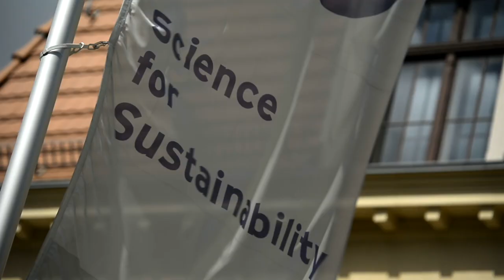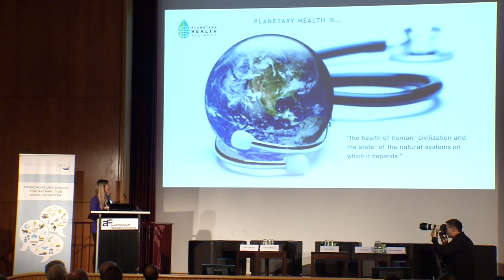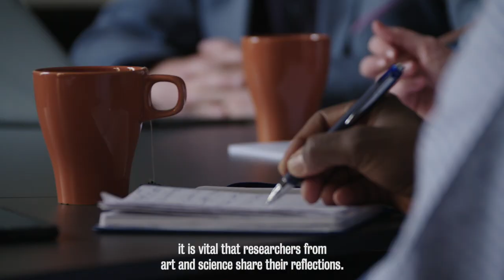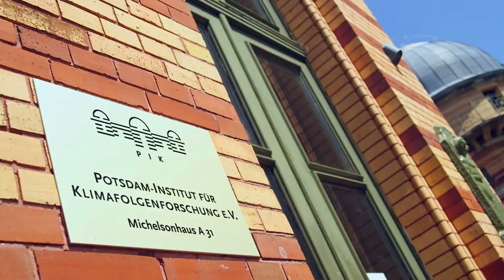The Fellow Programme of the IASS Potsdam (now RIFS Potsdam)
The Fellow Programme of the Research Institute for Sustainability (RIFS) is inspired by the idea to gather all sources of ingenuity and inspiration from academia, politics, business and civil society to address the sustainability challenges of our time. RIFS offers Fellows the opportunity to develop their ideas in an international community of world-class researchers, within the institute as well as in the wider research landscape of Potsdam and Berlin.